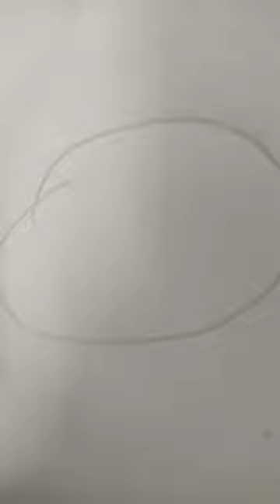20 tháng 8, 2023